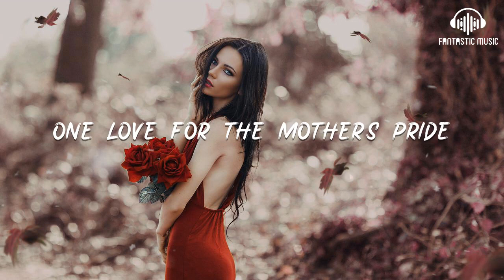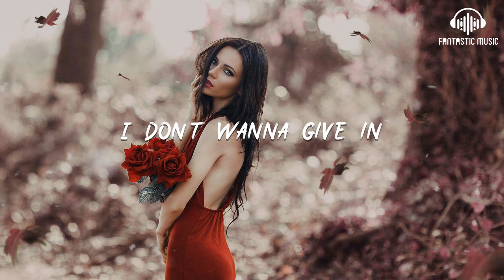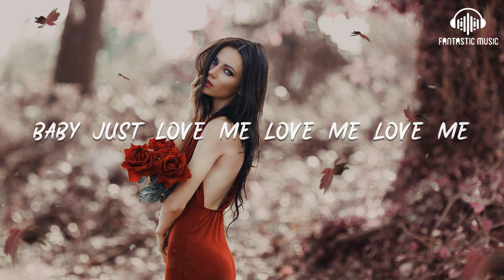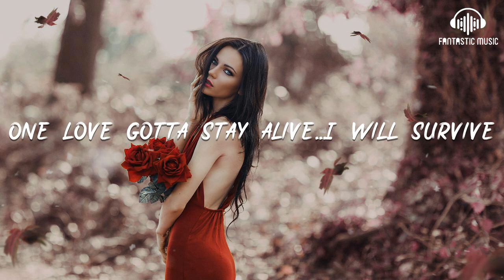Blue - One Love [ lyric ]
Blue - One Love [ lyric ] - lyric :

00:11 It's kinda funny
00:14 How life can change
00:16 Can flip 180 in a matter of days
00:21 Sometimes love works in
00:24 Mysterious ways
00:26 One day U wake up
00:29 Gone without a trace

00:32 I refuse to give up
00:34 I refuse to give in
00:39 You're my everythin'
00:42 I don't wanna give up
00:45 I don't wanna give in
00:49 So everybody sing
00:52 One love for the mother's pride

00:55 One love for the times we cried
00:57 One love gotta stay alive...I will survive
01:02 One love for the city streets
01:05 One love for the hip hop beats
01:07 One love oh I do believe
01:11 One love is all we need
01:17 Late at night I'm still wide awake

01:22 Feelin' this is one more than I can take
01:27 I thought my heart could
01:30 Never break
01:32 Now I know that's one big mistake
01:37 I refuse to give up
01:40 I refuse to give in
01:44 You're my everythin'

01:48 I don't wanna give up
01:50 I don't wanna give in
01:54 Everybody sing
01:58 One love for the mother's pride
02:00 One love for the times we cried
02:03 One love gotta stay alive...I will survive
02:08 One love for the city streets

02:10 One love for the hip hop beats
02:13 One love oh I do believe
02:16 One love is all we need
02:23 Baby just love me love me love me
02:25 Baby just hold me hold me hold me
02:27 Ooooh love me love me love me
02:30 Oh yeah..one love

02:33 Baby just love me love me love me
02:35 Baby just hold me hold me hold me
02:37 Ooooh love me love me love me
02:43 One love for the mother's pride
02:45 One love for the times we cried
02:48 One love gotta stay alive...I will survive
02:53 One love for the city streets

02:55 One love for the hip hop beats
02:58 One love oh I do believe
03:01 One love is all we need
03:03 One love for the mother's pride
03:06 One love for the times we cried
03:08 One love gotta stay alive...I will survive
03:13 One love for the city streets

03:16 One love for the hip hop beats
03:18 One love oh I do believe
03:21 One love is all we need